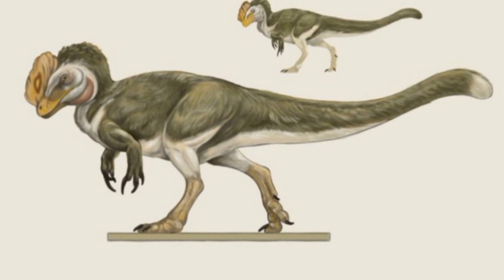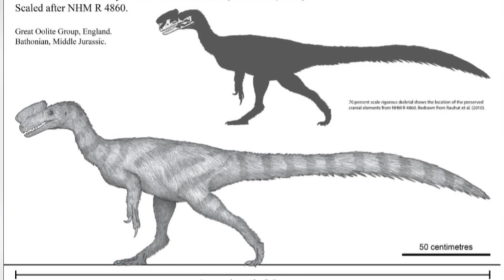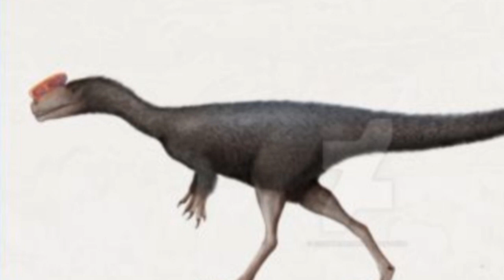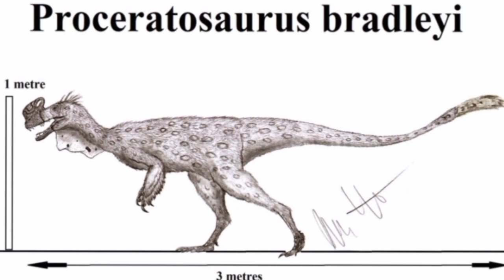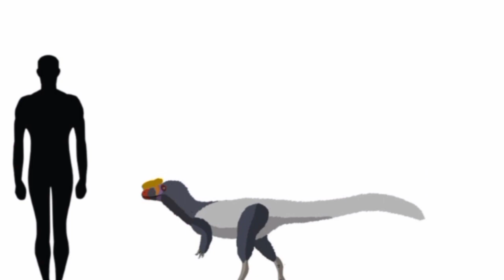PROCERATOSAURUS BRADLEYI-ANTES-DO-CERATOSSAURO-FALANDO SOBRE DINOSSAUROS-(#72)